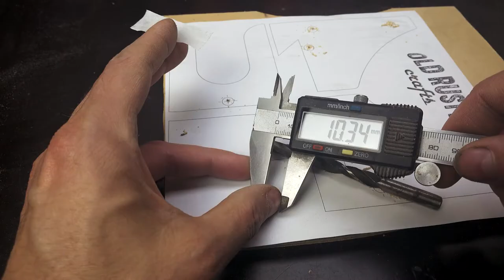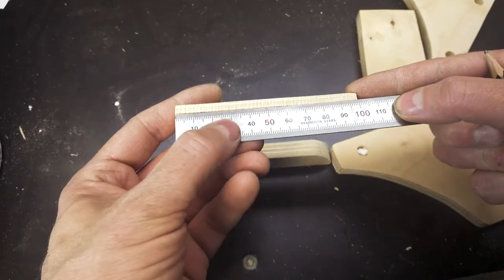Hammer Rack. ( Tool Storage Wall French Cleat DIY)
Another video about organizing and storing the tool - "Hammer Rack".
I also design more complex ones for power tools. I hope this will be useful to someone.